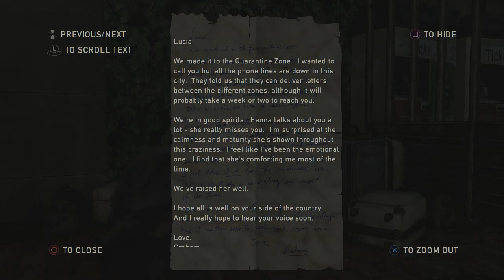The Last of Us - Part 48: Back on Track - Walkthrough / Let's Play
Joel and Ellie have both recovered from their ordeal and head to Salt Lake City.

Please remember to leave a like; it helps me a lot!

Developer:
Naughty Dog